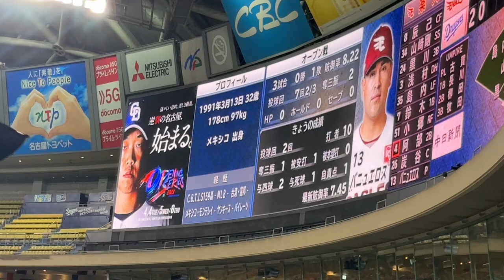【田中幹也】登場曲が『ジャンボリーミッキー』にズンズン！ ◯中日ドラゴンズ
190713 オールスターゲーム セリーグ二次会(途中から)

マルティネス 松山晋也
細川成也 鵜飼航丞 大島洋平  アリスティデス・アキーノ
後藤駿太